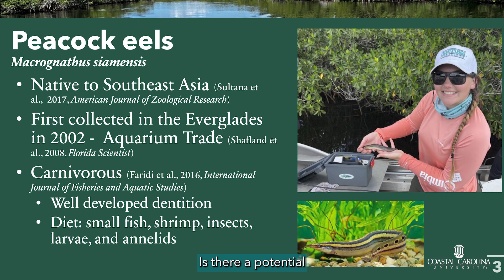Coastal Grad Student Grace Kahmann is Doing Important Research in the Florida Everglades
Grace Kahmann is a second-year graduate student pursuing a Master of Science in Marine and Wetland Studies at Coastal Carolina University. This calendar year, she is doing research in Florida, having been named a prestigious ForEverglades Scholar.

Due to hydrological and ecologic changes, the Florida Everglades are becoming increasingly susceptible to non-native and invasive species. In order to protect native species and the natural biodiversity of the ecosystem, it is important to understand and quantify the effects of these introduced species on the native communities. Grace’s study attempts to identify the isotopic niche overlap, if any, between the invasive Peacock eel and native consumer species of the Florida Everglades.